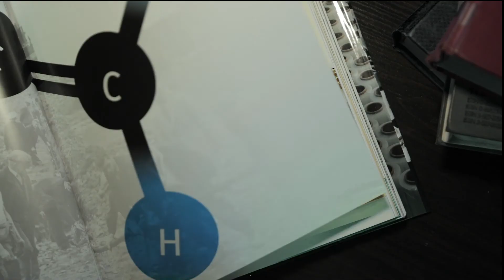CIPET VIDEO - 1 MIN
CIPET - An apex Institute in the field of Plastics